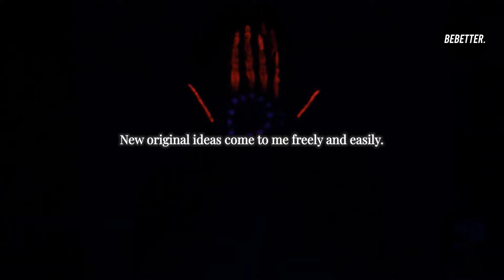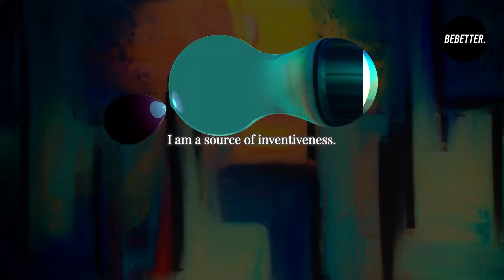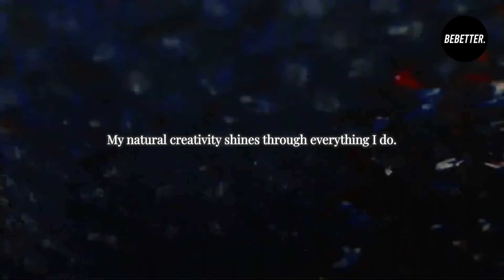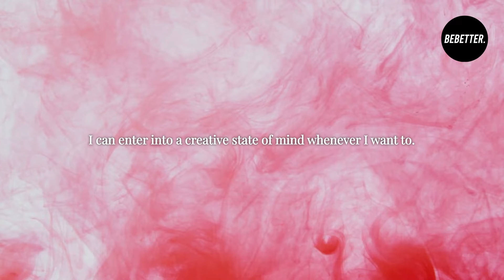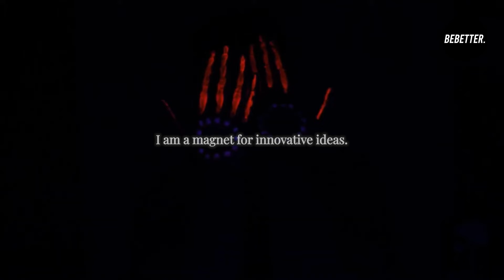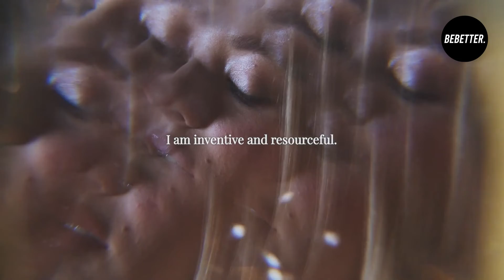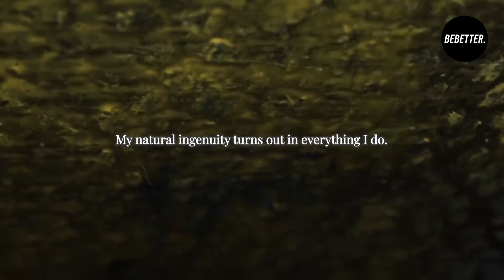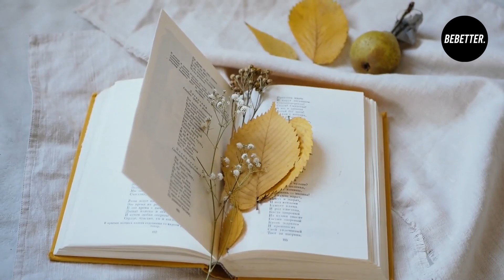Art Blocks Affirmations For Creative People (Motivational Boost)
Affirmations are an important tool for overcoming art blocks. Learn how you can use them to free yourself from creative blocks and start creating now.

BeBetter is a YouTube Channel, that shares videos on topics that range from self-awareness and productivity to motivation, parenting, and spirituality. We aim to teach you how to improve your life by learning what's wrong with you, and then how to fix it. We provide a simple and fun way to learn about yourself that is free of charge. We are all guilty of being a little self-absorbed. Don't let it stop you from being a better you. These videos will help you get there. BeBetter is a YouTube channel created to teach the science of self-awareness, the importance of self-awareness, and how it affects our everyday life.